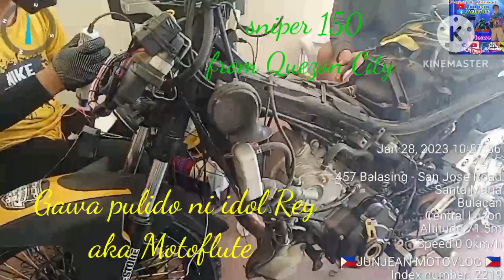Part 2 of installation PIAA HORN/LIGHTS@WIRING#junjeanmotovlog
installation of mini driving light /PIAA horn /rewiring and Alarms Kill switch